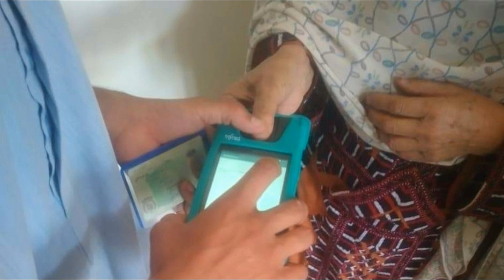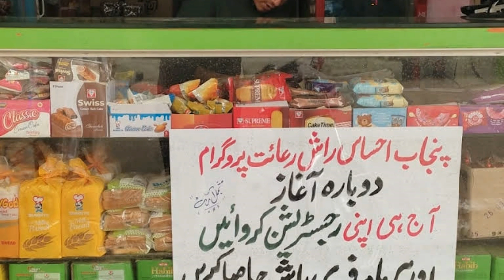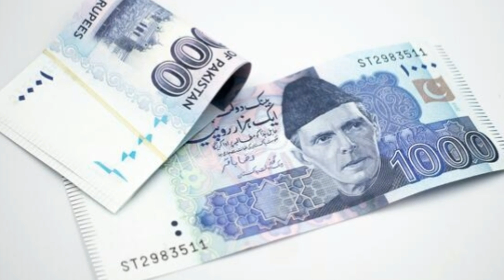Mubarak Ho Ehsaas Rashan 4500 Start | Benazir Cash Subsidy 4500 Check Online | BISP New Update 2023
Benazir Kafalat 9000 Online Check
BISP New Update
9000 Check By CNIC
13000 Check Online 2023
Ehsas Program 4500 Subsidy
Benazir Kafalat 9000
8171 Cash Subsidy 4500
bisp 9000
check bisp 9000
bisp 9000 new tranche
4500 cash subsidy